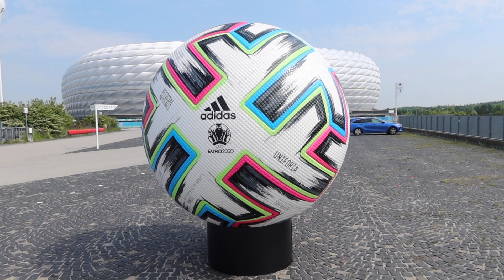München bereitet sich auf die EM2020 vor - Angermaier präsentiert ein passendes Trachten-Outfit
München bereitet sich auf die EM2020 vor - Angermaier präsentiert ein passendes Trachten-Outfit mit Moses Wolff